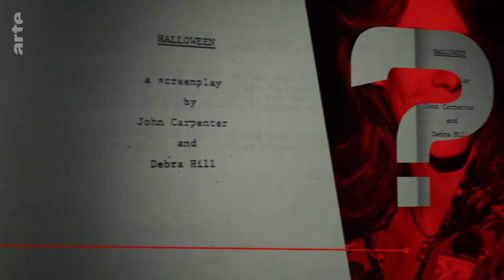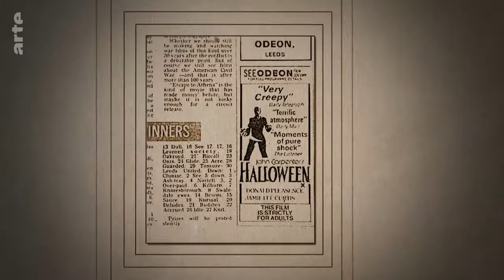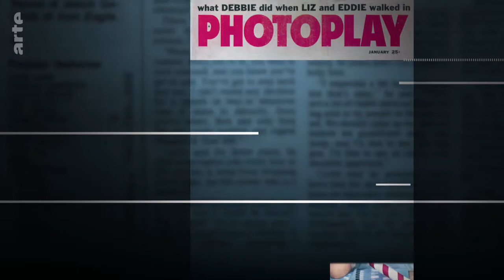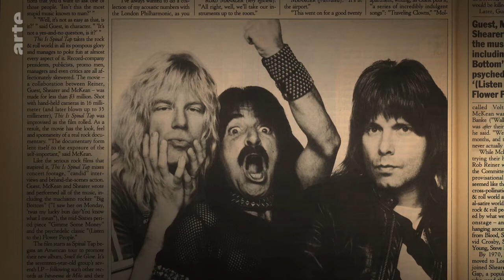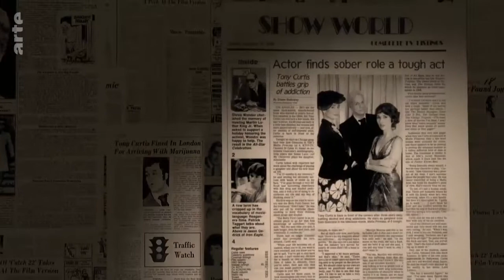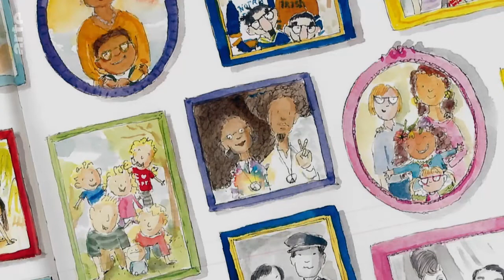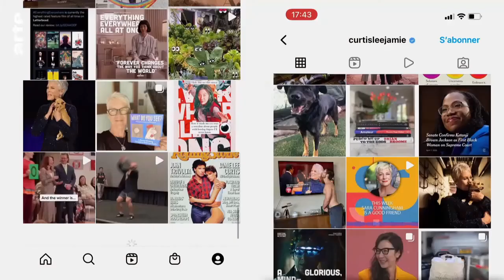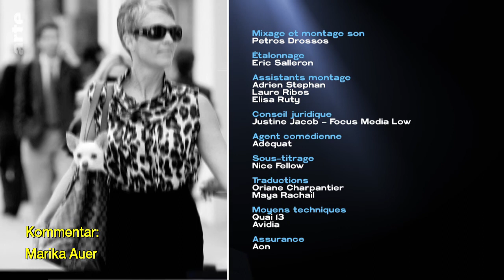Portrait Jamie Lee Curtis - Schrei nach Freiheit in Hollywood (2022)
Seit 40 Jahren arbeitet die mehrfache Golden-Globe Gewinnerin nun in der Hollywood-Branche: Jamie Lee Curtis. Als Kind zweier berühmter Schauspieler scheint sie bereits als 20-Jährige mit ihrem Namen und ihrem Aussehen für große Filmprojekte und für frühen Ruhm bestimmt.  Sie schafft schließlich den Durchbruch mit Horrorfilmen ...

Mit ihrem Namen und ihrem Aussehen schien die 20-jährige Jamie Lee Curtis für große Leinwandprojekte mit bedeutenden Regisseuren und für frühen Ruhm bestimmt. Der Durchbruch gelang ihr 1978 mit einem Horrorfilm: John Carpenters „Halloween – Die Nacht des Grauens“, in dem sie als junges Mädchen von einem Psychopathen verfolgt wird. Im Laufe der Zeit wurde sie zu einer Ikone dieses Genres und erhielt deshalb später den Beinamen „Scream Queen“.
Die Tochter der beiden Filmstars Janet Leigh und Tony Curtis hätte in die Hollywoodfalle tappen und einen vorgezeichneten Weg gehen können. Aber sie fand einen ganz persönlichen Umgang mit ihrer Weiblichkeit und ihrem familiären Erbe und bestimmte frei über ihren Werdegang.
Ob als Hauptfigur in der Filmreihe „Halloween“, als Arnold Schwarzeneggers ungeschickte Ehefrau in „True Lies - Wahre Lügen“ oder als Komplizin bei einem extravaganten Überfall in „Ein Fisch namens Wanda“ – Jamie Lee Curtis ist in ihren Rollen stets glaubwürdig, witzig, fesselnd und unheimlich frei und machte das zu ihrem Markenzeichen.
Mit Interviews und Archivaufnahmen ergründet die Dokumentation, wer sich hinter „the body“, dem durchtrainierten Körper aus dem Filmdrama „Perfect“, verbirgt. Hinter dieser Schauspielerin, die sich nie zu ernst nimmt und ihre Freiheit über alles andere stellt.
Mit 61 Jahren schlüpft Jamie Lee Curtis für einen neuen Teil von „Halloween“ wieder in ihre erste Filmrolle. Sie steht zu ihrem Alter, ihrer Vergesslichkeit und stellt sich mit mehr Energie denn je erneut dem Psycho-Killer Michael Myers.
Regie : Valérie Jourdan
Quelle: arte.tv